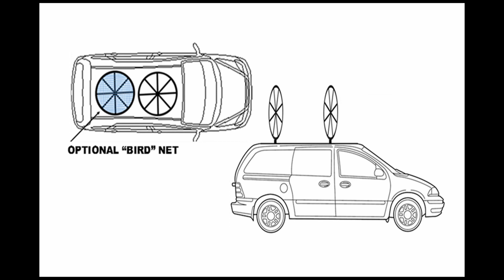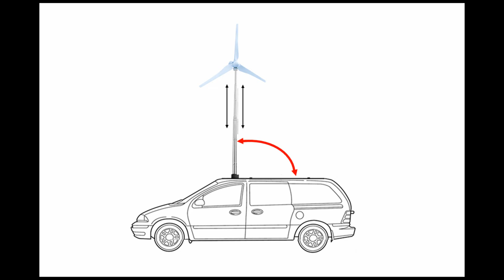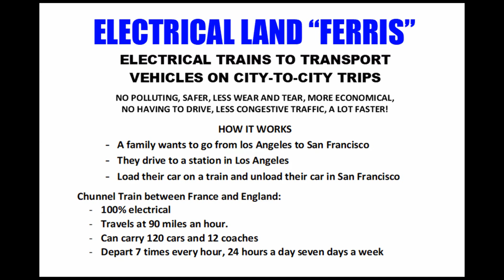HEAA July 2022 Meeting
Agenda:
• Speaker Alan Guridi, will tell us about a fantastic development to help generate the electricity to feed into an EV. Cars move around and need power wherever they are. Alan and his associates are developing a wind power system that is attached to an EV. Wherever that EV is parked this system can be put into use to charge it up. As he says: This car started as a concept mainly for coastal areas of the world where wind is active 24/7 and 40% of the human population lives. Come listen!
• Special LIVE project to be done during the second half of our meeting — come see (and lend a hand if you like) for a hitch install on a new Hyundai Ioniq 5 EV!
• Member updates on their projects.